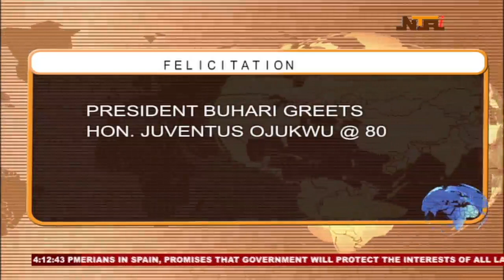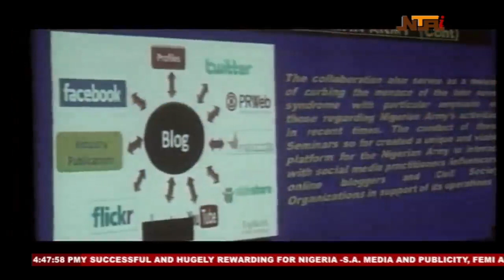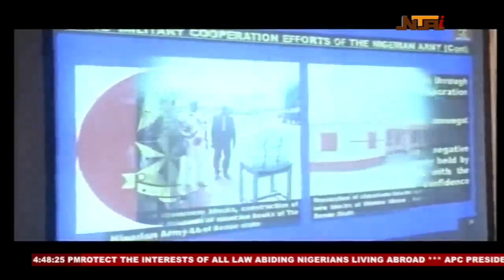Nationwide | 3 June 2022 | NTA